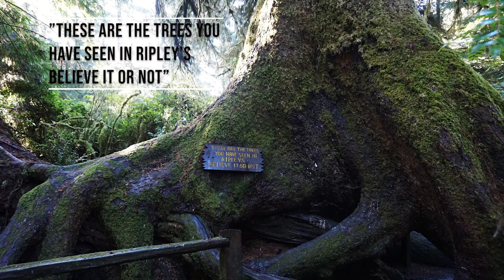Our experience of RV Camping under the Giant Redwoods, California and Trees of Mystery Gondola Ride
Our experience of RV camping under the giant redwoods of Northern California.